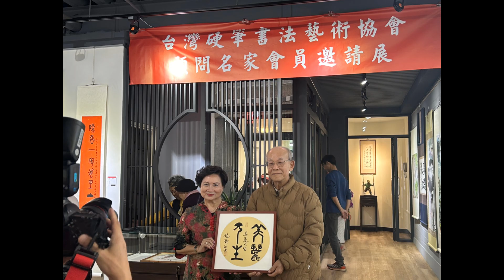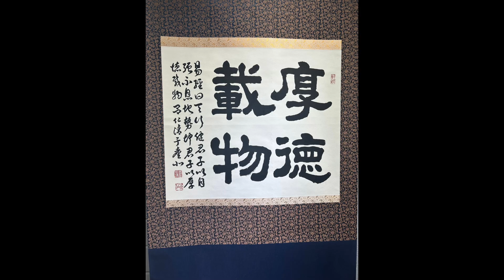台灣硬筆書法藝術協會一2024顧問名家會員書畫邀請展